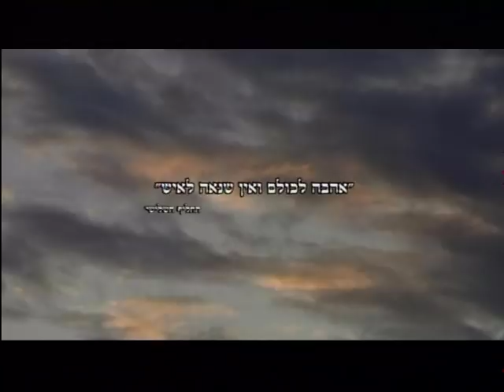Faith in the Holy Land - the Ahmadiyya sect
This video takes you on a journey to the roots of monotheistic beliefs and portrays aspects of monotheism in the Holy Land in the twenty-first century.

All faiths see Israel as the Holy Land and have special rituals and holy places that are sacred only to them. At the same time, what might constitute a ritual for a specific religion might not be regarded sacred by another.

Are we able to look past these cultural differences and recognize that we are all human beings living symbiotically in the land of Israel? Over twenty religious leaders share their point of view and offer us a glimpse to their world, rituals, and way of life